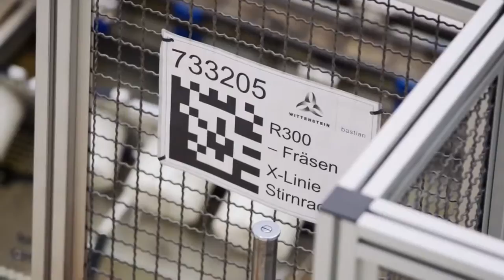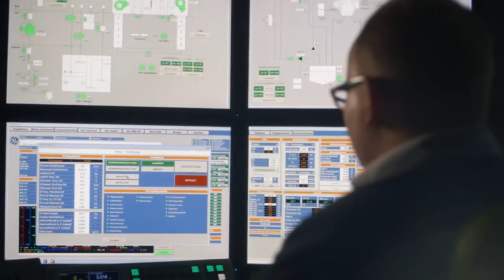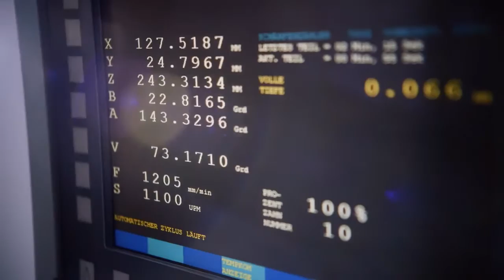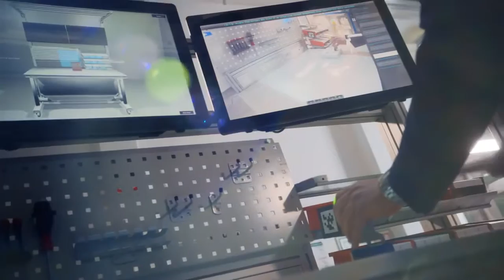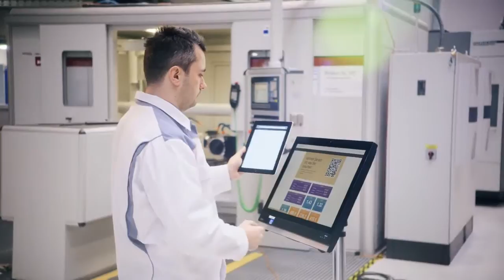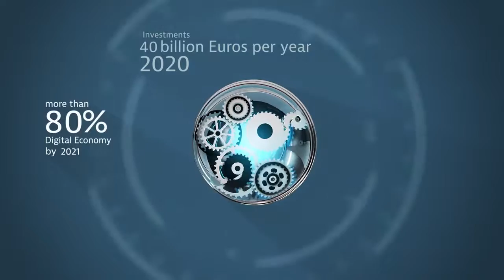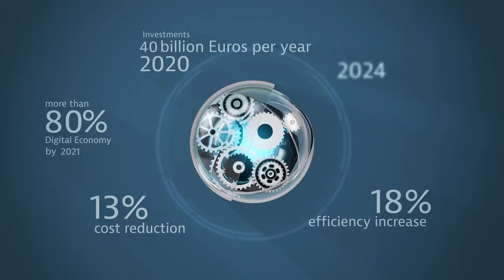Domotique Tunisie - Industry 4.0 Germany's 4th industrial revolution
Germany Trade & Invest proudly presents its newest short film on Industry 4.0 - Germany's 4th industrial revolution. A revolution which promises to marry the worlds of production and network connectivity in an “Internet of Things” making the German strategic initiative “INDUSTRIE 4.0” a reality. The film shows which aspects of industrial production are to be disrupted by digitisation, how Germany is promoting the Industrie 4.0 concept, and the opportunities and investment potential that could arise in the coming years. Leading figures from industry, research and politics talk of their respective experiences and perspectives and paint a complete picture of the Industrie 4.0 concept's current status in Germany.

Germany has set itself the goal of being an integrated industry lead market and provider by 2020. A number of important research institutions, technology clusters and industry actors are working to help make Germany’s INDUSTRIE 4.0 vision a reality.

The world is in a state of digital transformation. Boundaries between the real and virtual worlds are collapsing to create an Internet of Things. Ordinary objects and devices in the physical world communicate independently and exchange information online thanks to increased programmability, memory storage capacity, and sensor-based capabilities.